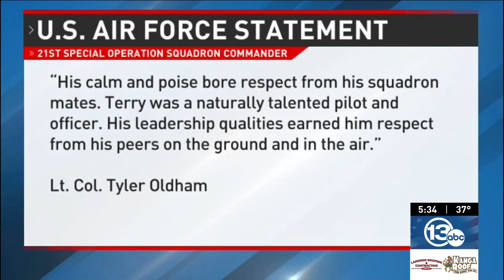Former roommate remembers US Air Force captain killed in plane crash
Friends and family are remembering the life of U.S. Air Force Captain Terry Brayman.

The 32-year-old Pittsford native was one of eight service members killed when their CV-22 Osprey crashed off the coast of Japan last week.

Daniel Bobry, a friend and former roommate of Brayman, described him as one of the kindest people in the world.

"If he was every frustrated with it, tired of it, mad, angry, you’d never know it," Bobry said. "He did his job. He kept his head down. Then, in his personal interactions, always smiling, which is pleasant. Not everybody is like that."